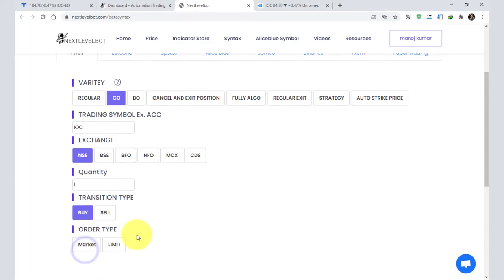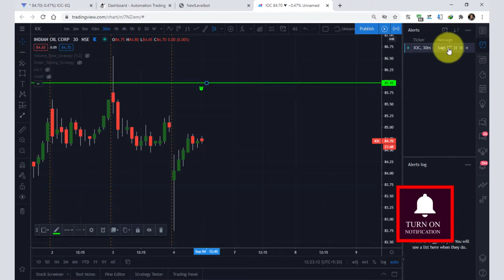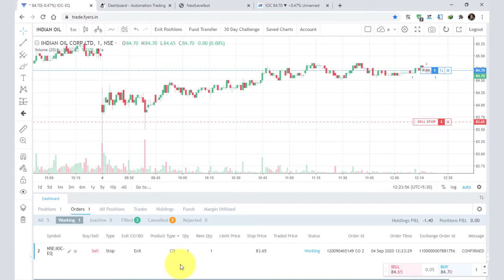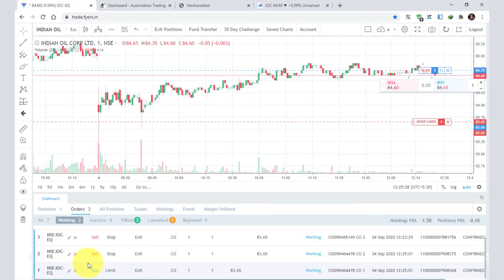Algo Trading | Fyers Cover Order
If You Want to Algo or Automation Trading in Zerodha kite, Upstox, Fyers, Alice blue, Samco, Binance, FXCM